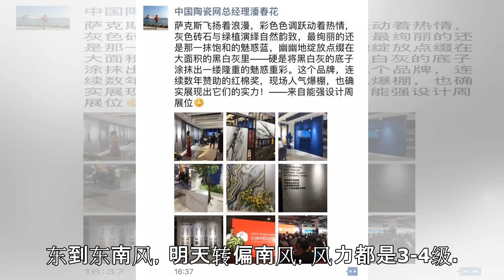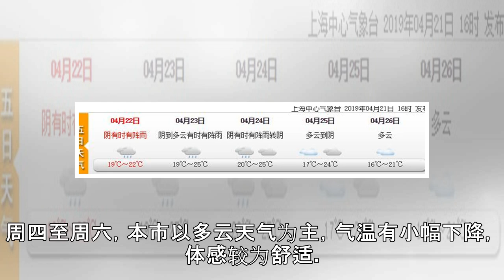暖湿当道！上海今阴有阵雨局部地区有雾 接连三天都有雨